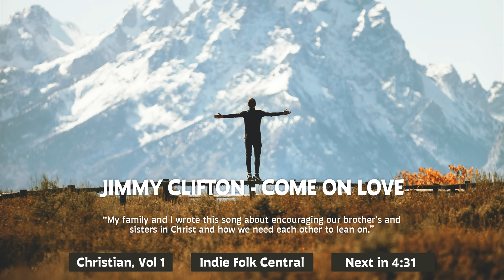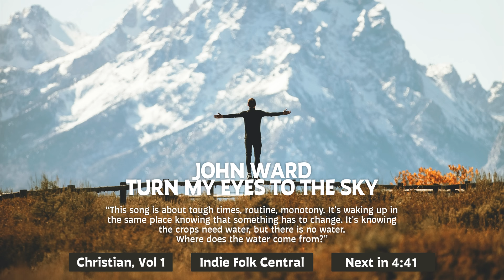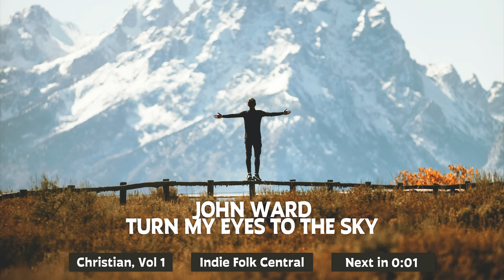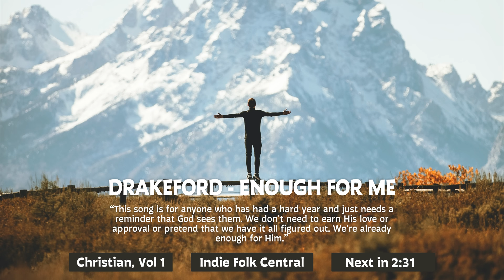Christian Indie Folk • Calm & Acoustic Playlist (22 tracks/90 minutes)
We present to you a Calm, Acoustic, Christian music playlist of Indie Folk songs, requested by many, and now finally available on Indie Folk Central! Handpicked to bring peace and inspiration.

Christian Indie Folk; a Calm and Acoustic Playlist; enjoy 90 minutes of calm and dreamy music. The perfect playlist for study, work, relaxing, or as background music, even when you don't consider yourself a Christian • We invite you to explore these carefully curated songs all with a Christian song meaning, share your favorites, and join our growing family of music lovers. Discover mesmerizing songs by Northwest Stories, John Lucas, Zach Winters and many more.

✨ Tracklist & artist info:
0:00 Northwest Stories - With Me
This song is about recognizing that God is always there with us in every detail of every second.

2:16 Luca Aprile - Carry You
When we are down and have no strength left, God wants to carry us.. like a father

5:16 John Lucas - Time
This song is about leaning into the ebbs and flows of what it means to be a human being, and trusting that there is a greater story being told through it all.

11:00 Zach Winters - Seek & Find

14:50 Yaz Williams, Bradley Riddle - Nowhere Else

18:51 Jimmy Clifton - Come On Love
My family and I wrote this song about encouraging our brother's and sisters in Christ and how we need each other to lean on.

24:03 Arbour Season - Come To Me
This song reminds us to lay our worries down and draw close to God and as we come to Him, he will give us rest.

27:25 Drakeford - Beautiful World
This song is about the beautiful world that God created that we get to live in. Sometimes we take it for granted when life is busy, chaotic or hard. But when we stop and look at the mountains or a loved one, we can see the beauty all around us.

30:16 Seth Cagle - letting go
This song is about the rest that you can find when you let go of striving and trying to be perfect and just trust that God will care for you and provide. He doesn't want perfect people, He wants people who trust Him and follow Him.

35:03 Ben Potter - Hummingbird

38:18 Northwest Stories - Greener
Greener is inspired by the following quote, Men and women who turn their lives over to God will discover that He can make a lot more out of their lives than they can. (Ezra Taft Benson). The grass isn't always greener on the other side.

40:39 Zach Winters - Psalm 23

45:06 John Lucas - Cathedrals
This song is about seeing God within the natural world (of which all of humanity is a part).

51:51 John Ward - Turn My Eyes To the Sky
This song is about tough times, routine, monotony. It's waking up in the same place knowing that something has to change. It's knowing the crops need water, but there is no water. Where does the water come from?

57:15 JOURNEYGLO - Communion Proposal
A personal reflection on the meaning of communion as a marriage proposal from Jesus to us, inspired by learning about Galilean wedding traditions.

1:01:40 Jenna Lee - Woman at the Well
This song is about how God’s invitation to salvation is for everyone! It doesn’t matter where you’ve been, what you’ve done, or who your past says you are. God says Come to Me ALL who are weary and heavy burdened and I will give you rest.

1:06:07 Andrew Word - You Are the Light
This song is about finding love and how it can flood your heart when you're open to it.

1:10:36 LORD & LAND - What A Love
This song is a emotional cinematic ballad about sacrifice and a profound unconditional love.

1:13:56 Ben Potter - Safe & Sound
Being so safe with the most important relationship you can ever have.

1:17:46 Jimmy Clifton - Open Eyes
Open Eyes is from a Christian's perspective about the war of two political parties and how a Christian should preach the gospel instead of getting too heated about an election.

1:20:46 Drakeford - Enough For Me
This song is for anyone who has had a hard year and just needs a reminder that God sees them. We don't need to earn His love or approval or pretend that we have it all figured out. We're already enough for Him.

1:24:00 Arbour Season - How Great You Are
A rendition of the classic hymn How Great Thou Art. Arbour Season uses their ambient folk sound mixed with cinematic elements to bring a new spin on this great classic.

1:28:09 Indie Folk Central - Discover the best new indie folk